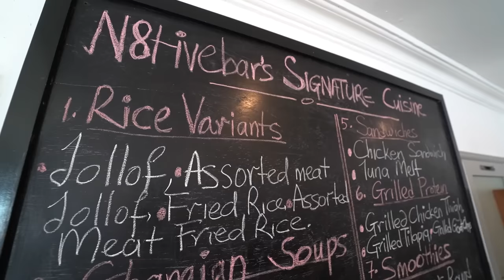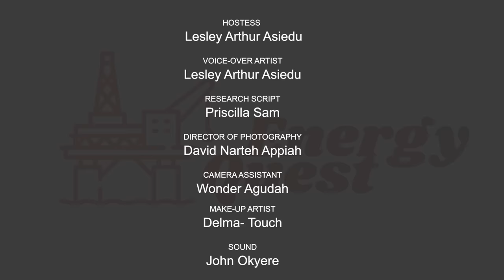S02 E09-ENERGY TRANSITIONS IN THE AVIATION INDUSTRY.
The world Aviation Industry consumes about 177 billion liters of kerosene. In 2015, Civil Aviation generated about 781 million tons of carbon dioxide, a green house gas. Aftmost 99.5% aviation relies on Jet kerosene and 85% of these are used by commercial passenger aviation.
In this episode, we discuss the energy transitions in the Aviation Industry with Kwame Bekoe, an Aviation Professional.
Showing on GHOne TV (Multi TV, DSTV: 361, Gotv: 179) and YouTube: Energy Quest TV
Repeat every Tuesday - 4:00pm